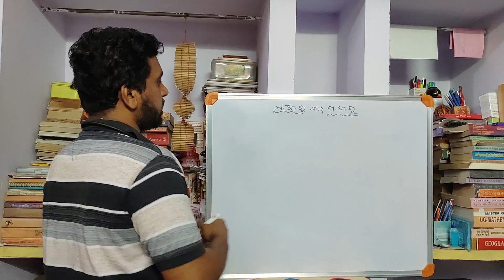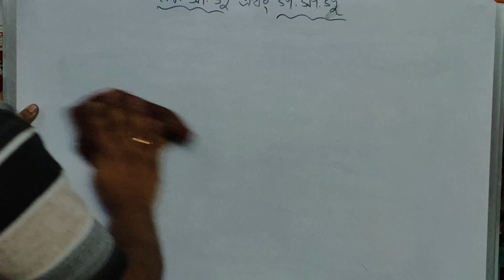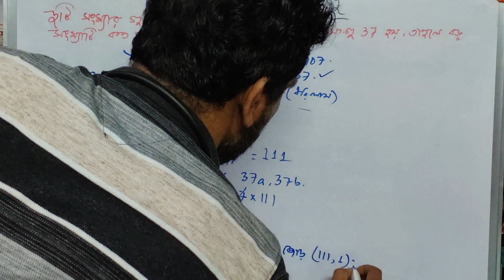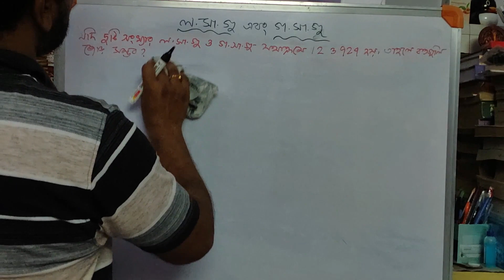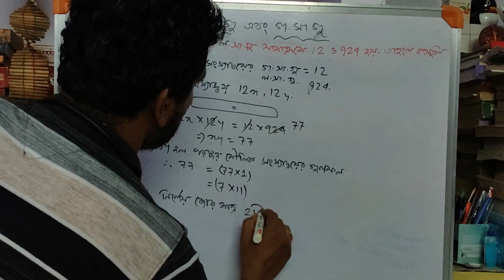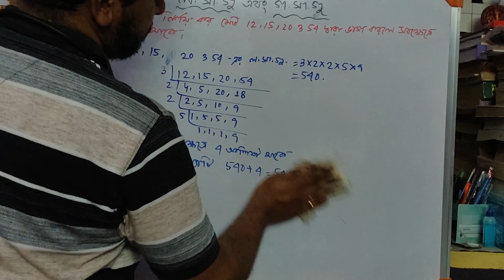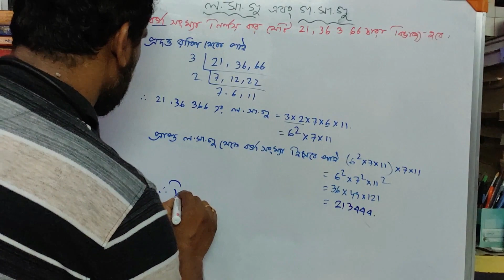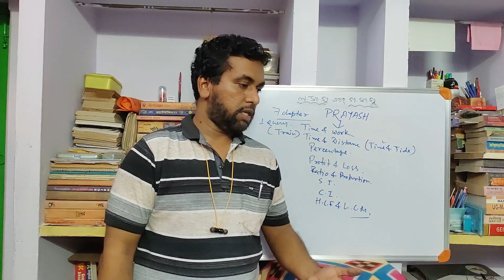H.C.F. & L.C.M. | Descriptive Math in Bengali | MAINS MATH QUES FOR WBP SI & PSC MISC. ICDS WBCS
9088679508  ও   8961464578 এই নম্বরে (ক্লাসের ব্যবস্থা হুগলী ও মেদিনীপুরে)